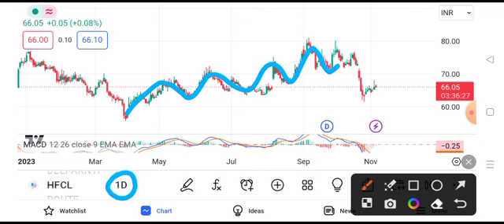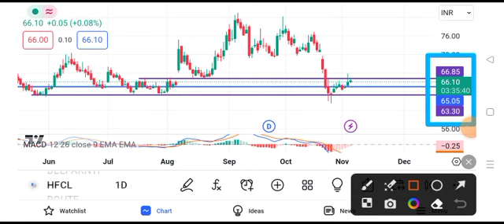hfcl share latest news today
hfcl share newshfcl share latest news today